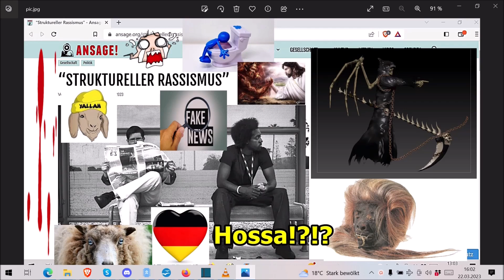Traurige Nachrichten an das Deutsche Volk vom 22.03.2023 ...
Die Adresse findet ihr im Impressum meiner Schrumpfkopf TV site:
Homepage Schrumpfkopf TV:

Schrumpfkopf TV,menschenverachtung,terror,horror,nwo,great reset,genozid,satanismus,vernichtung,antichrist,usw.,logo,kika,klimawandels,verblendete Jugend,pabst wirbt für umvolkung,no-go-areas für kinder,struktureller rassismus,